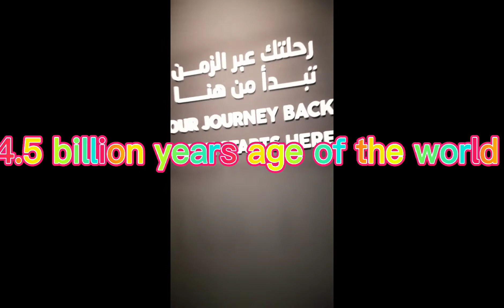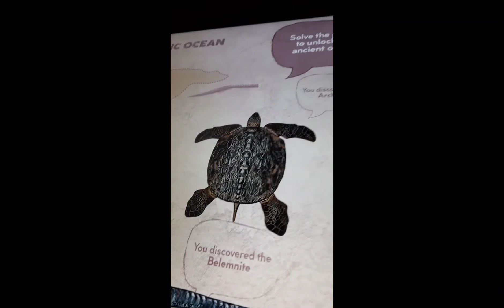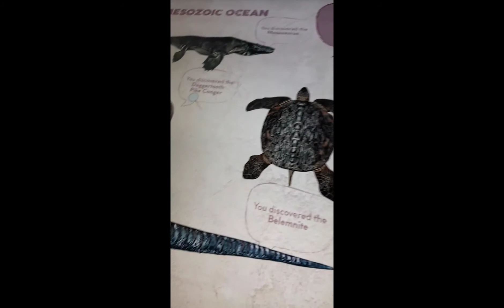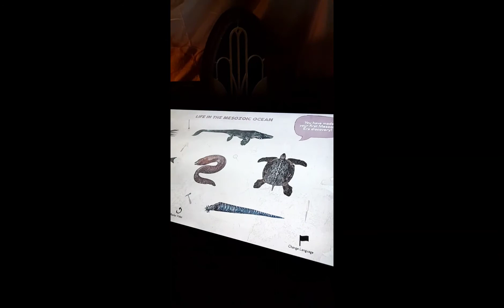(OFW Mother Bagtak👩) Visits The Under Water Dinasour.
It is the History of the fast ,,meet my mga kamag anak ,,from Incient Ocean ,,,one of them  is the Turtle name Archelon my sister. ...watch nyu para malaman nyu ,,I love you mga Kabagtak God Bless us all ❤